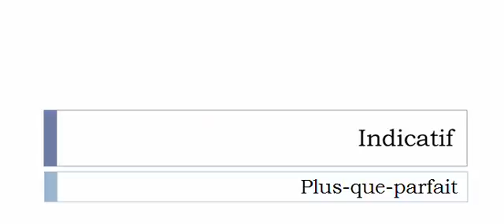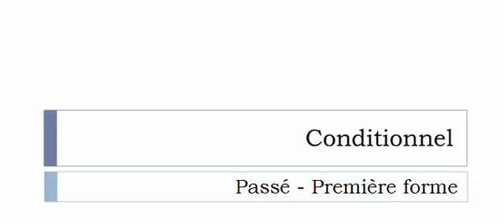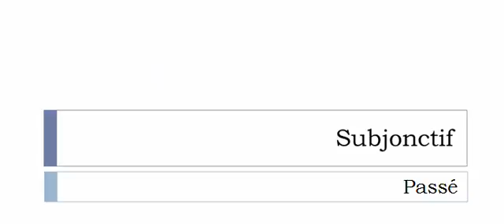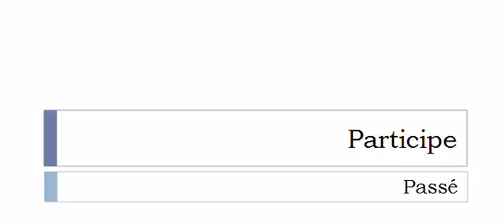เรียนรู้ภาษาฝรั่งเศส = การผันคำกริยา = S'évertuer